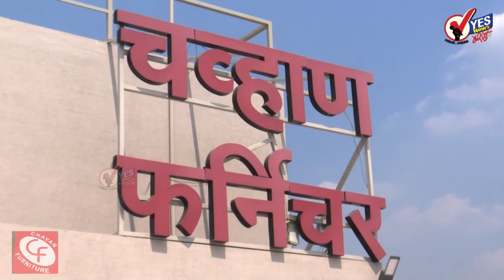यूपीमध्ये 1 लाख लाउडस्पीकर खाली उतरवले, रस्त्यावरील नमाजही बंद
एकीकडे महाराष्ट्रात भोंग्यावरुन वातावरण तापले असतानाच दुसरीकडे उत्तर प्रदेशमध्ये योगी सरकारने मशिदीवरील भोंगे खाली उतरवले आहेत. याबाबत बोलताना मुख्यमंत्री योगी आदित्यनाथ म्हणाले की, उत्तर प्रदेशमध्ये आत्तापर्यंत 1 लाख लाउडस्पीकर खाली उतरवले असून रस्त्यावरील नमाजही बंद केली आहे. त्यामुळे लाउडस्पीकरमुळे होणारा गोंगाट कमी झाल्याचे योगी आदित्यनाथ यांनी म्हटले आहे.